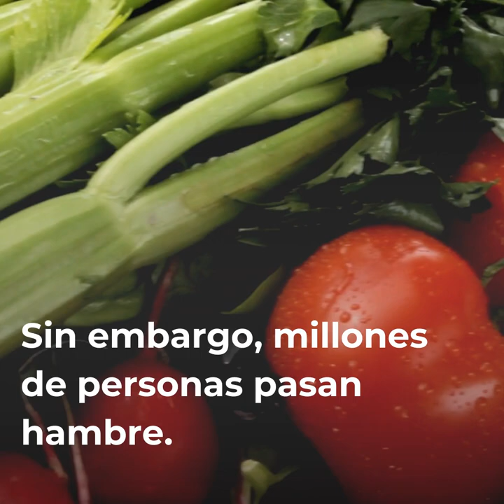La alimentación es un derecho humano, y depende de la sanidad vegetal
La alimentación es un derecho humano básico. Sin embargo, 690 millones de personas en el mundo pasan hambre. Nuestro reto es asegurar el derecho a la alimentación de todas las personas, en todo el mundo. Las plantas son parte de la solución. Pero la sanidad vegetal está cada vez más amenazada. Hasta un 40% de la producción agrícola mundial se pierde cada año a causa de plagas y enfermedades. Los gobiernos y las partes interesadas deben tomar acciones para empoderar a los más vulnerables y proteger la sanidad vegetal.